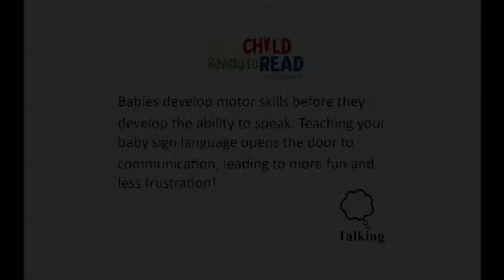Baby Sign Language - Bird